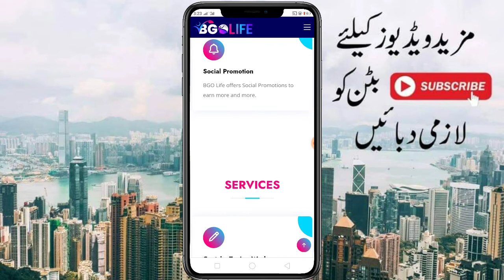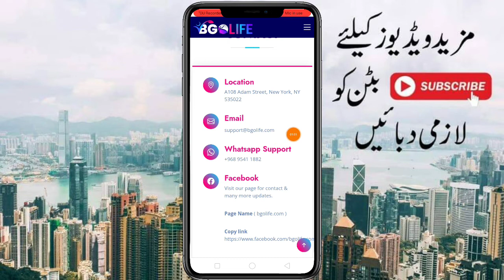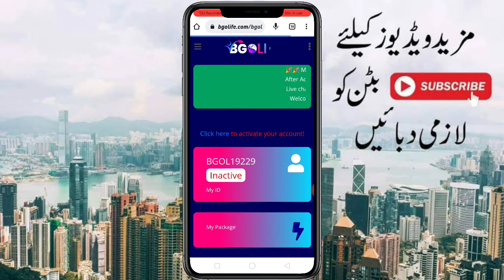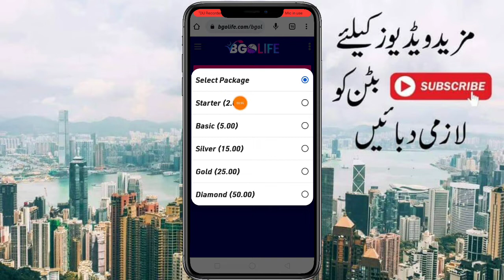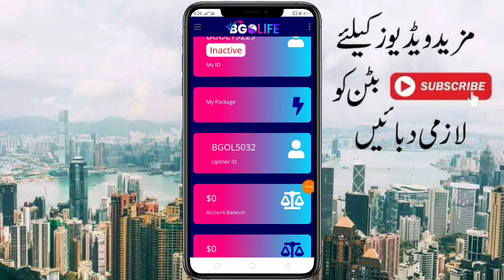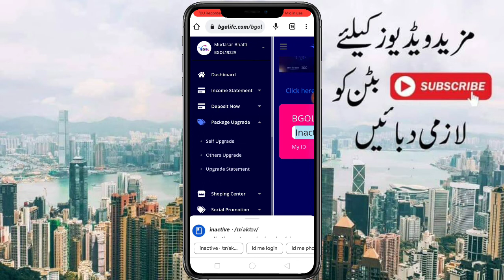Daily 10$ Earn Free | Online Earning in Pakistan | Daily 5 Say 10 Dollar Kamaye Pakistan Main 2022